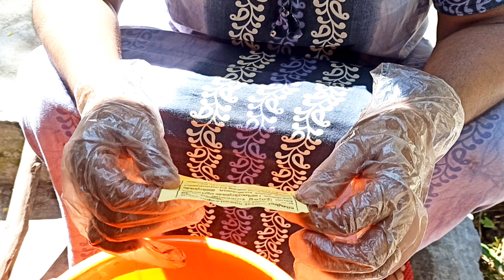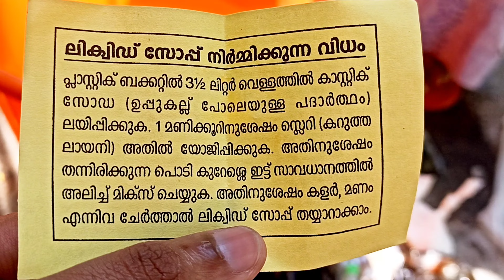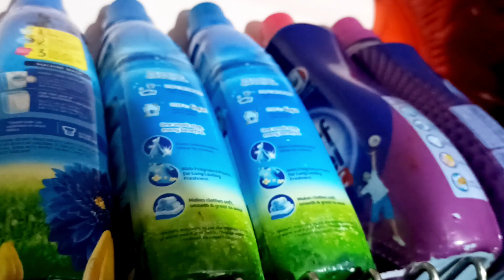വെറും 130 രൂപക്ക് 3 litre dish wash! ??? ലാഭകരം. liquid dish wash!